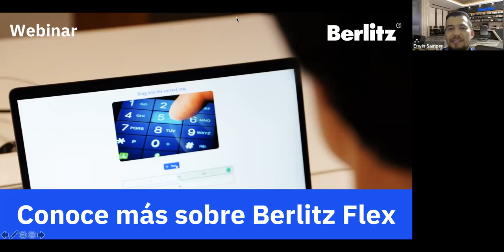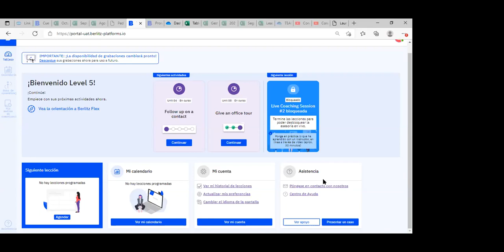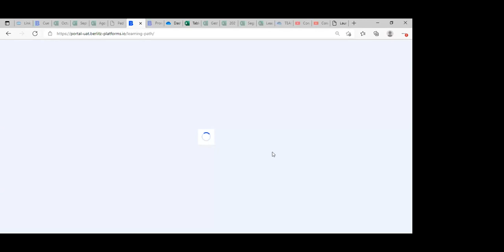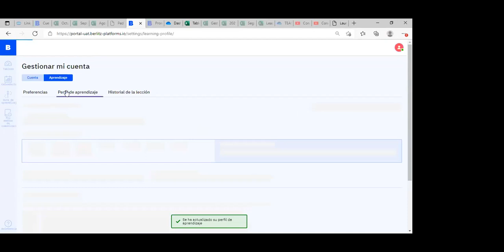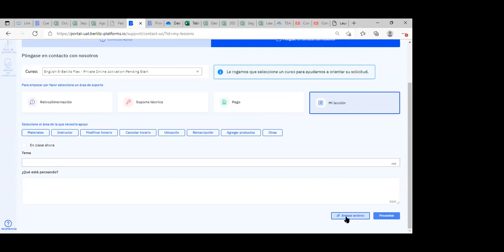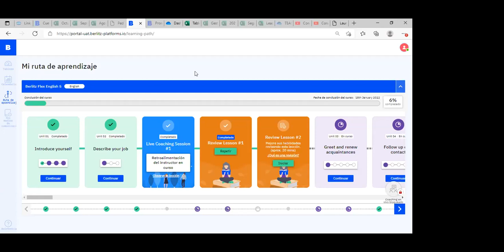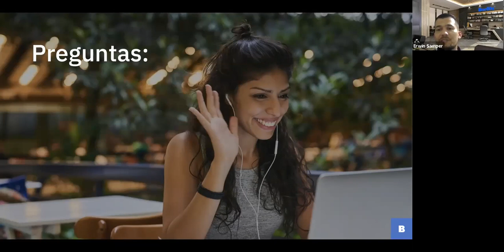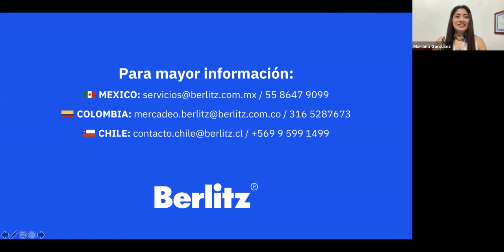Webinar - Conoce más sobre Berlitz Flex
En este Webinar te daremos más detalles de  Berlitz Flex, que combina la libertad del autoestudio online con clases particulares de profesores en vivo, para ayudarte a que hables tu nuevo idioma con fluidez/rapidez y con la flexibilidad que siempre has buscado.